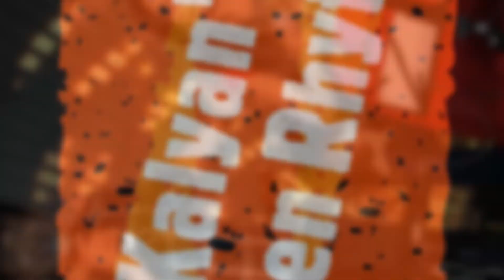Adhaaru Adhaaru | Vijay Prakash & Roshini | Kalyan's Golden Rhythms | TNF Margazhiyil Mann Vasanai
HEADPHONES RECOMMENDED
ORCHESTRATION SUPPORT :
Keyboard : Naveen Jude
Flute : Ilavarasan
Lead Guitar : Ramesh Somalingam
Bass Guitar : Gerald Martin
Percussion : Kabilan
Tabla : Arumbazhagan
Movie : Yennai Arindhaal
Year of Release : 2015
Cast : Ajith Kumar, Trisha, Arun Vijay & Parvati Nair
Singer : Vijay Prakash & Gana Bala